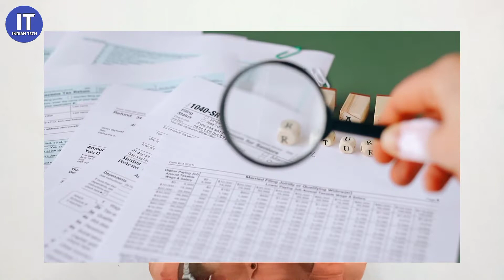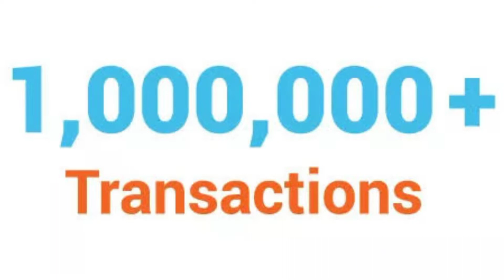Savings Account me Kitna paisa rakh sakte hai | कितने पैसे पर income tex नोटिस आता है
नमस्कार दोस्तो स्वागत है आप सभी का "इंडियन टेक" में मेरा नाम दीपक मिश्रा है मैं एक छोटे गांव का निवासी हु मै वादा करता हु आप सभी लोगो से की मै ऐसा कोई भी वीडियो नहीं बनाऊंगा जिससे की आप लोगो के संस्कार को या आप लोगो को ठेस लगे मै इस चैनल में समाचार,तकनीक,प्रौद्योगिकी के बारे में एक दम सही और सटीक जानकारी दूंगा!

Hello friends, welcome to all of you in "Indian Tech", my name is Deepak Mishra, I am a resident of a small village, I promise to all of you that I will not make any such video that will destroy the culture of you people or you people.  Do not hurt, I will give accurate and accurate information about news, technology, tech in this channel!

About this Video:- Doston aaj ke is video me aap janenge ki aap apne savings account me kitna paisa rakh sakte hai ya fir kitne paise nikal sakte hai hai total deposit single time me kitna kar sakte hai aur saath me aap ye bhi janenge ki savings account aur current account me antar kya hota hau income tex notice kyu aata hai doston ek ek step ham bahut hi bariki se samjhenge video skip mat kariyega pura dekhiyega video pasand aaye to video ko like kar dijiye aur apne channel Indian tech ko subscribe jarur karen man me kuch dout ho ya confusion ho to comment karen

Tag Reference:- how many rupees deposit savings account, savings account Mein Kitna Paisa jama kar sakte hain, apni Bank Mein Kitna Paisa rakhe taki income tax notice Na aaye, Bank Mein single time Mein Kitna cash deposite kar sakte hain, savings account aur current account mein kya antar hota hai, ek financial year Mein Kitna transaction Apne saving account se kar sakte hain, ek sal Mein Apne bank se kitne paise ka transaction kar sakte hain, Bank Mein Kitna Paisa jama Karen taki income tax notice Na aaye, accounts Mein Kitna Paisa rakhe taki income tax notice Na aaye, income tax notice se Kaise bache,